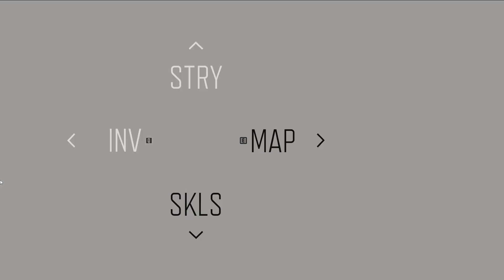DAYS GONE (PC) - Gameplay Part 15 - Rikki [HINDI]